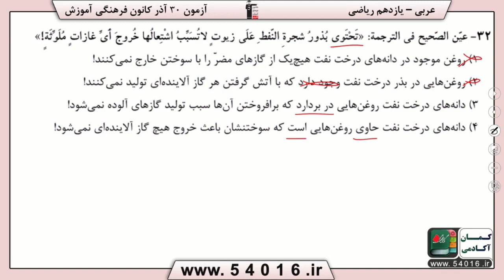پایه يازدهم رياضي عربي 2 ترجمه سوال 32 درصد پاسخگویی 43